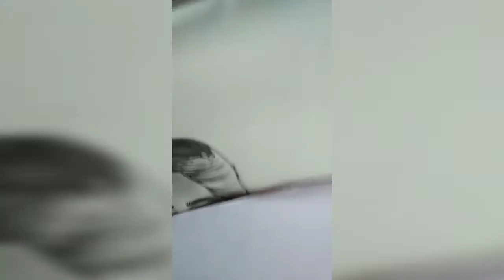shaheer sheikh sketch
how to draw shaheer sheikh face step by step.